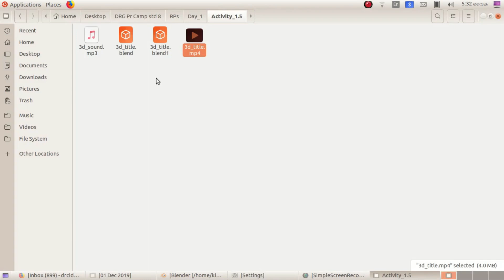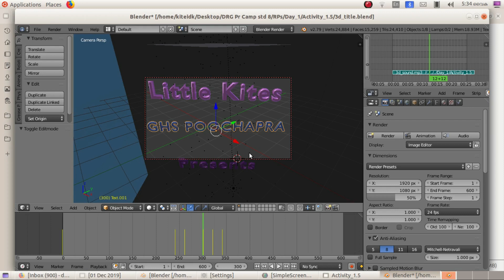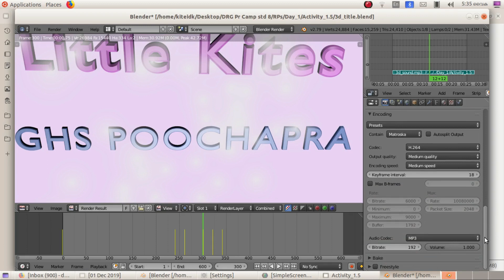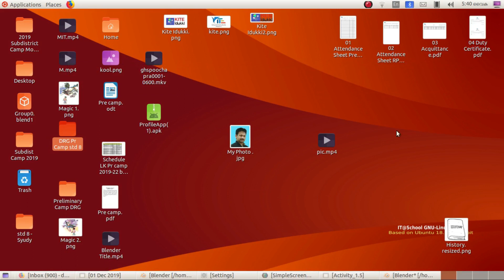Camp Title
Title in Blender